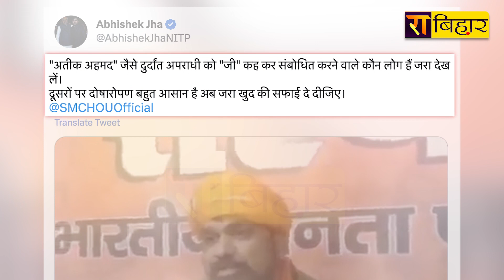Giriraj Singh पर BJP के 'Samrat Choudhary' भारी पड़ गए ! | The Rajneeti Bihar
Giriraj Singh पर BJP के 'Samrat Choudhary' भारी पड़ गए !... Tejahswi Yadav को जिस बात के लिए वही बात सम्राट ने भी कह दी, पूछ रहे सब- गिरिराज अब क्या कहेंगे...